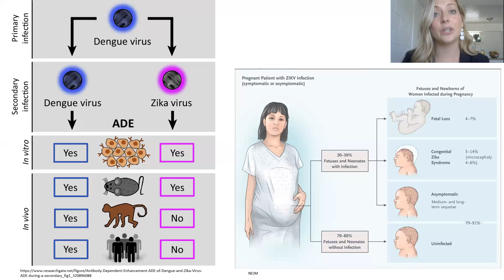Antibody Profiles and Adverse Pregnancy Outcomes Associated with Zika Virus Infection.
2021 Honolulu ARCS Scholar Kaitlin Driesse Keegan explains her research to determine if antibodies from Dengue infection contribute to the congenital defects related to infection from the closely related Zika virus. A PhD candidate in the University of Hawai‘i at Manoa's John A. Burns School of Medicine, Kaitlin received an Ellen M. Koenig ARCS Award.
Support scholars seeking to understand our world, improve our lives, protect our environment and create new technologies.
Learn more about ARCS Honolulu at http:/honolulu.arcsfoundation.org.